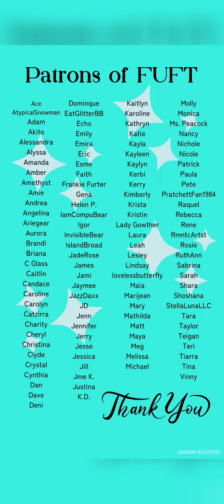"Good Soup" - My Favorite Funny Fairy Tale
This is my favorite fairy tale to break out at parties. Originally filmed in 2021 before I had a mic haha!

~* Story Source *~
The Yanagita Kunio Guide to the Japanese Folk Tale, translated by Fanny Hagin Mayer

~* Production Info *~
Adapted and performed by: Liz aka Cosbrarian

Musical Themes orchestrated by Danny K. Bernstein

Logo by MarvelRevision